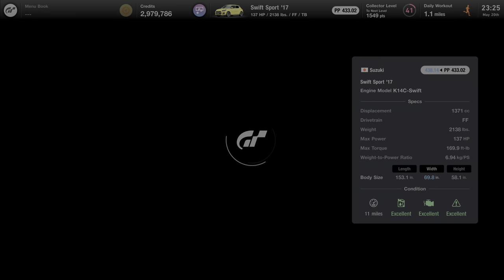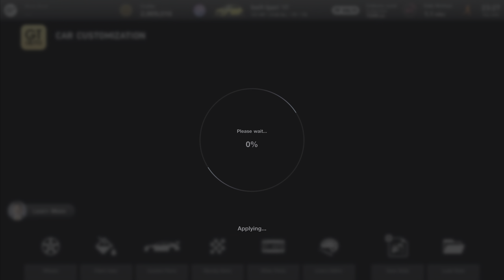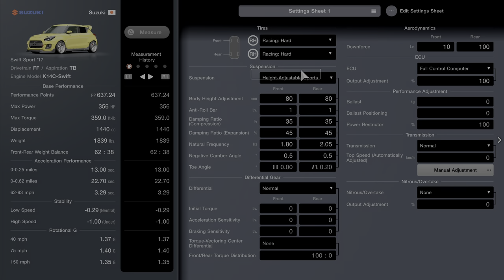2017 Suzuki Swift Sport - Gran Turismo 7 (PS5) Car Customization w/ Exhaust Sounds Gameplay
Gran Turismo 7 2017 Suzuki Swift Sport customization options with exhaust sounds stock, sport, semi racing, and race mufflers.